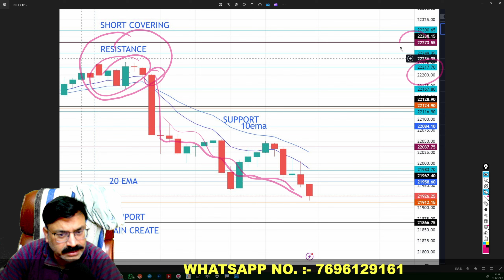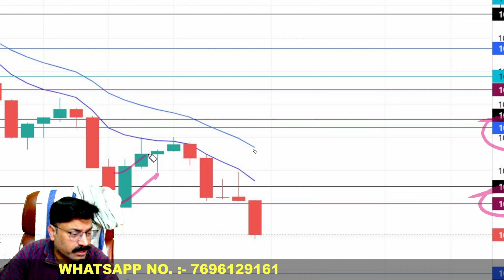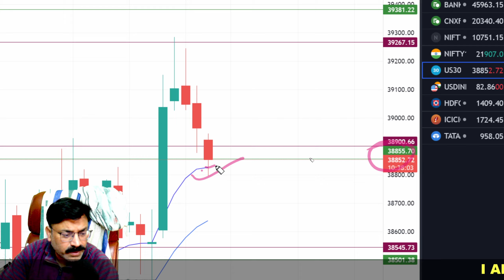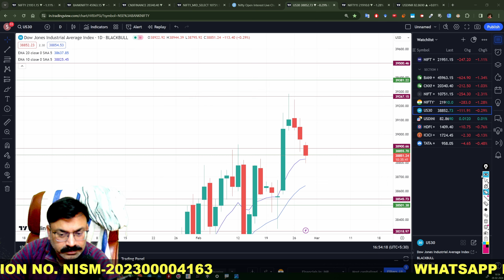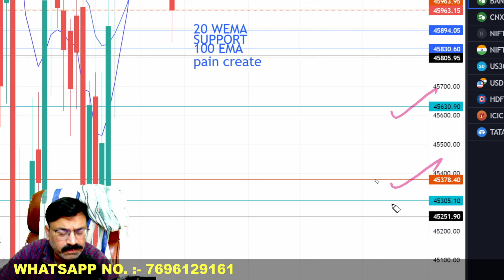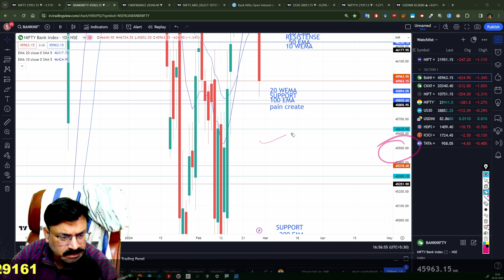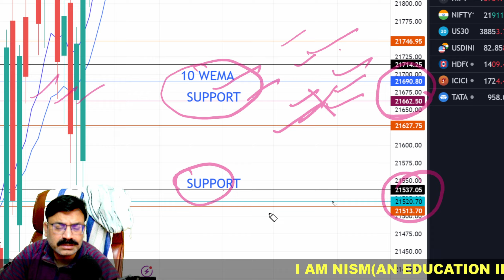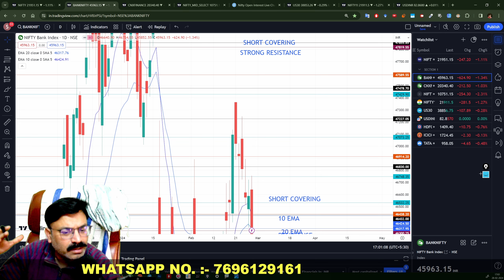🔴NIFTY PREDICTION FOR TOMORROW|NIFTY 29 FEBRUARY THURSDAY|BANK NIFTY ANALYSIS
Time Stamps:-
00:00 Today's Recap
02:45 External Factors Analysis
05:40 Bank Nifty Analysis
08:27 Nifty Analysis
12:50 Ending